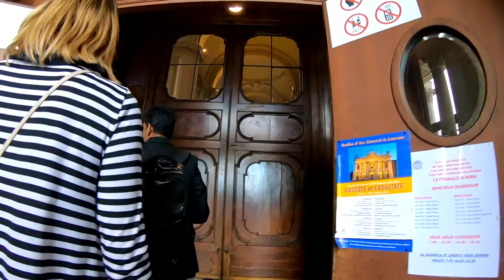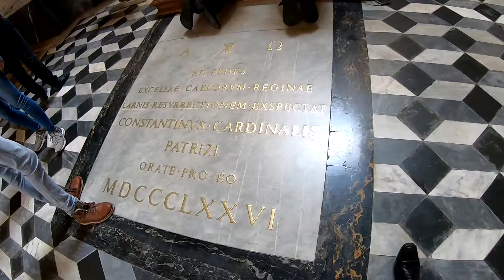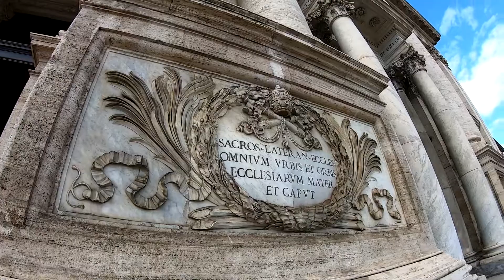Basilica di San Giovanni in Laterano Inside!ローマ４大教会の１つ！サンジョバンニ・インラテラノ大聖堂の内部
世界中を旅しながら毎週新しい街のキレイな風景の動画をアップロードしています！

Regarding uploading of videos, there is no unnecessary music etc. so that you can listen to the real life of the city as well as cherishing the presence.

動画のアップロードに関しては、臨場感を大切にし、街の生活音なども聴けるように余計な音楽などはいれていません。

As much as possible without editing , I deliver videos that make you feel like you go for a walk in the city every week!

極力編集などで手を加えずに、まるであなたがその街にお散歩に行った気分になれるような動画を毎週お届けしています！

You can escape from the daily routine for a while. ;) with my video :) !!

気分転換にはもちろん、お仕事などで日々忙しい日常からのつかの間の現実逃避にも？w

【自己紹介】
こんにちは！ブロガーのてつと申します。湿度50%というブログを運営しています。

旅しながら稼ぐ！を目標にブロガーとして世界中を回りながら生きている駆け出しのノマドワーカーです。

アラサーですが脱サラしてブログで収入を得て生活しています。

有名な観光地や一生に一度は行きたい絶景スポットはもちろん、なにげない街のなにげない街角の風景が大好きだったりするので、世界中を飛び回っております笑。

ブログの方では現地の旅、グルメ、交通情報の他に、旅しながらブログで稼ぐ方法や、アラサーの生き方、悩み、人生観なども書いています。

フリーランスとして会社に縛られずに自分の自由な人生を生きる...というと「ホントにそんなうまい話があるのかよ...」と思うかもしれませんが、旅しながらブログやYouTubeなどで情報発信すればお金を稼ぐことは可能です。

個人で稼ぎながら、人生を楽しんでいきましょう！